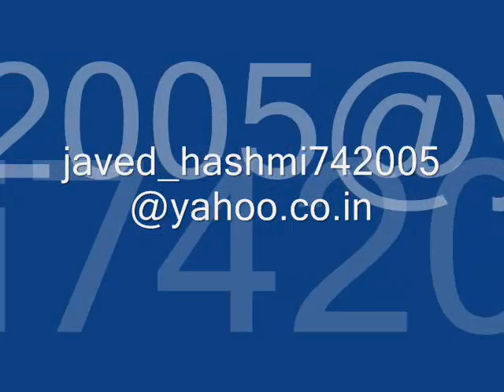Beautiful Paintings Of Indian Women - Canvas Painting Of Indian Women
Beat Quality Portrait Painting Of Indian Women/Girls From Photograph - Javed Hashmi ( Artist )